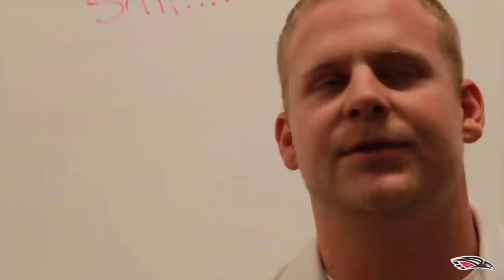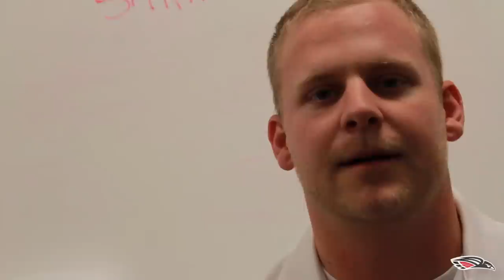"No Running" SOU football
The video the SOU football team watched before taking the field against Montana Tech to avenge two overtime losses in their last matchups, the game was also for the frontier conference championship.